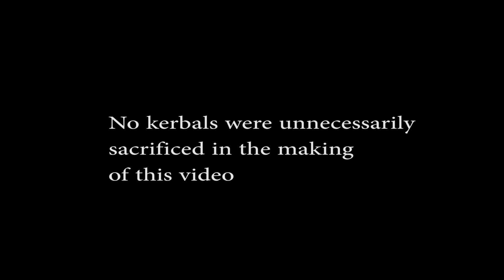Kerbal space program (public multiplayer) episode 20 (War server) Dog fight over island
Hello YouTube

I present to you my KSP multiplayer series. i will be playing on the war server and all of you are welcome to join me.

Don't worry if war isn't your thing i have 2 vanilla servers up that can hold a large amount of players so go have fun on the sandbox or career server. The modpack required can be downloaded here

In my videos you will find a nicely layed out tutorial that will explain every type of multiplayer you can do on ksp and even show you step by step how to join/create your own.

Here is how you make your ksp fully multiplayer :) so you can join me

Special thanks to the creator of DMP who makes this possible
Your like's and views are what makes these servers and videos possible.

Please check out Majorbuckos channel